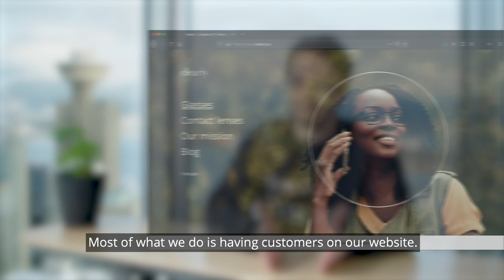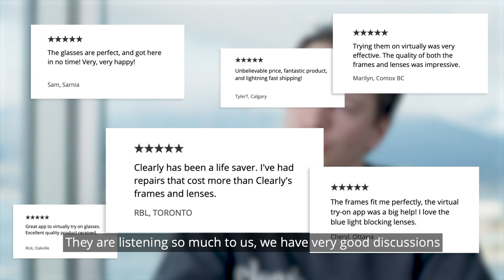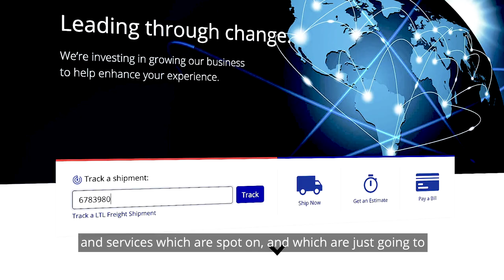Success Story | Clearly + Purolator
Clearly and Purolator’s successful partnership. Arnaud Bussieres, CEO of Clearly, chats about partnering with Purolator to provide their growing customer base with flexible e-commerce solutions, including convenient evening and weekend deliveries.

Looking for flexible delivery options? Our experts are ready to help you create your success story. Talk to us